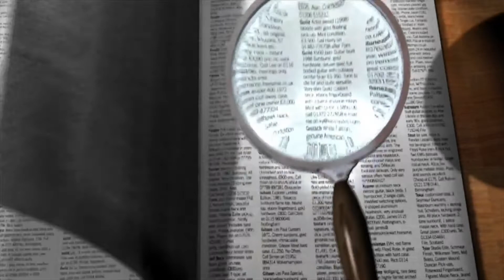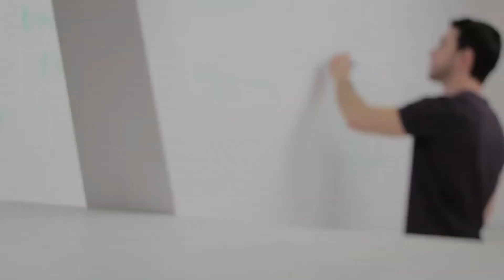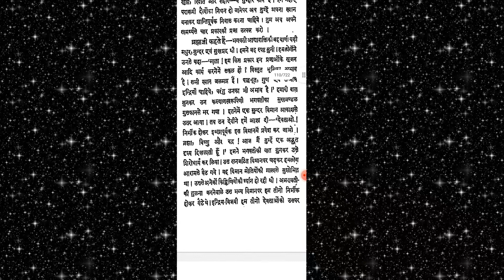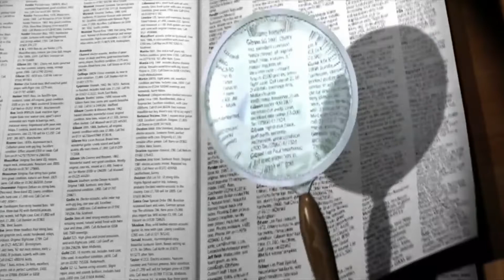Brief Explanation of GOD_ Is GOD=ANCIENT ALIEN?? || भगवान की पूर्ण सच्चाई। || THE GOD'S THEORY_EP-4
Hello guyzz..!!
This is the fourth episode of THE GOD'S THEORY. I hope you will enjoy..!!